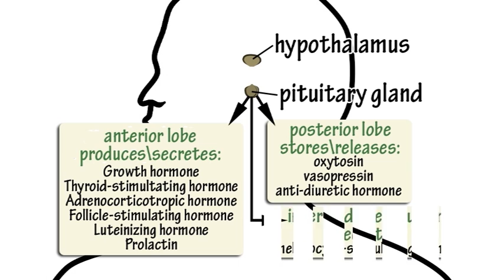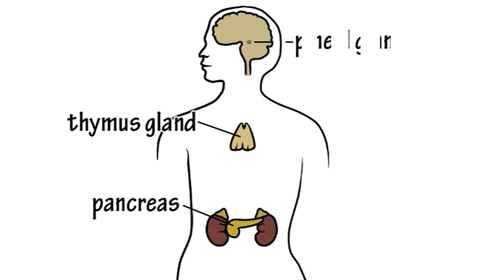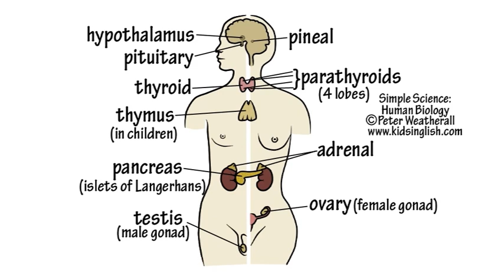The Endocrine System Song by Peter Weatherall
Human Biology: A series of animated songs and videos about human biology by Peter Weatherall: kidsinglish.com